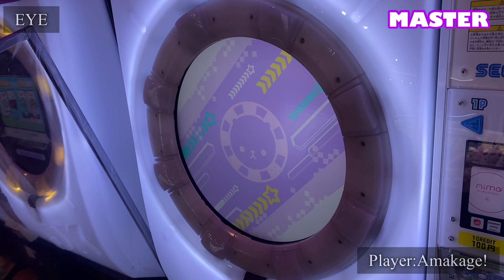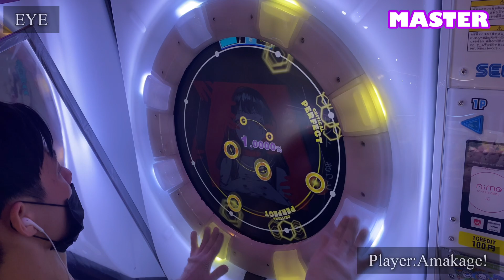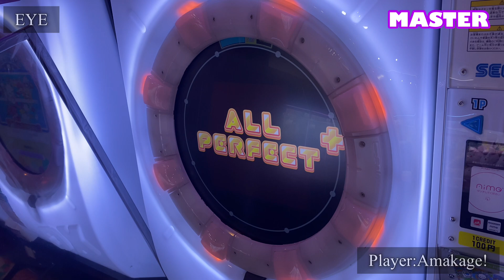【maimaiでらっくす】EYE でらっくす譜面 MASTER ALL PERFECT 【直撮り】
Kanariaさんの楽曲！！
サビが大問題。外側のタッチノーツはマジで外側を狙いに行くと抜けが少なくなった感じがした(？)
面白い譜面ではあるけど、タッチノーツの抜けが心配になる譜面。本物のブレイクは割と少なめ。

60fps対応しております！